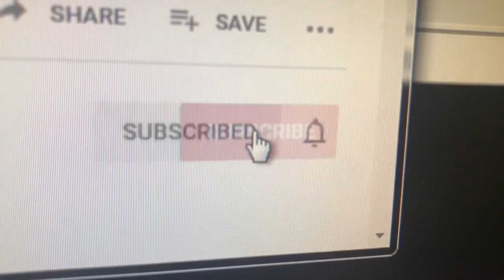Building a Shed - with recycled materials -Sheep Shed Part 1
Using repurposed wood, I build a 14’x8’ shed for our Shropshire Sheep. Watch as I build a run in shed for my sheep using repurposed wood and a simple design that anyone who can swing a hammer can do. I use old guide posts as a base to build the shed on. Enjoy spending some time building on the farm.